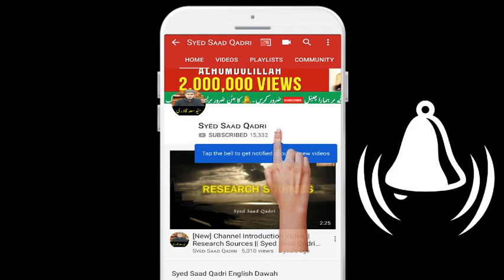ALLAH ke leye Muhabbat karne wale ke leye noor ka Mimbar